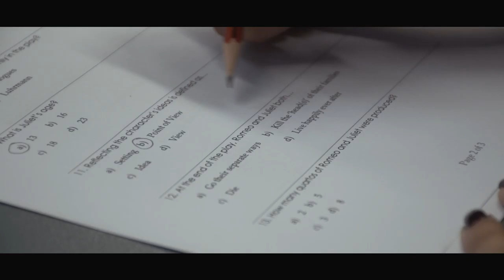Crammed | Director's Commentary